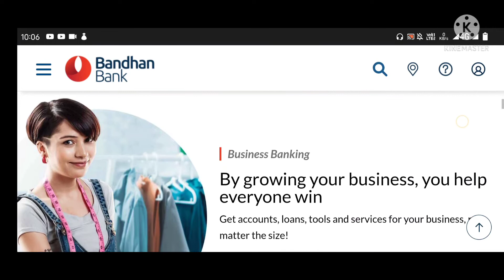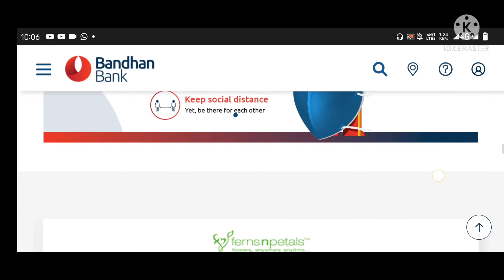বন্ধন ব্যাংকে নিয়োগ । নিজের জেলার নিযোগ । লিখিত পরীক্ষা ছাড়াই । bandhan bank recruitment 2021.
bandhan bank job 2021,